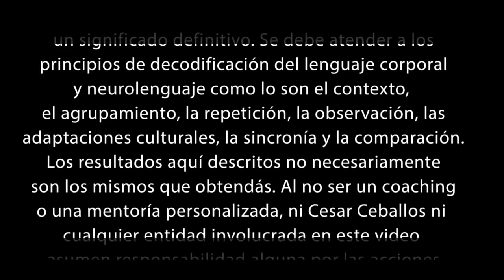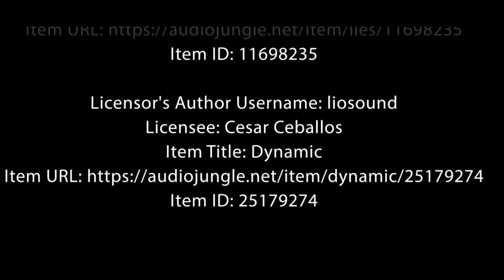Pepe Garza | Análisis de Lenguaje Corporal | Neurolenguaje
🤪 ¿Quién es Pepe Garza y qué relación tiene con Karla Luna le ex lavandera? Descubre los momentos clave de su entrevista y lo cómo su neurolenguaje expresa lo que el calla.

El lenguaje corporal es una de las habilidades sociales del futuro, somos seres sociales y aprender a leer el lenguaje corporal de las personas ayudará a una mayor empatía entre las personas facilitando las interacciones sociales, con el se podrán leer a una persona de acuerdo a su expresión corporal, gestos y movimientos faciales.
Si deseas incrementar tus habilidades sociales y financieras, visita para mayor información.
Marcas usadas y derechos de autor:
Supercepción®, Neurolenguaje®, NeuroVentas®, Ceballos® son marcas registradas por sus respectivos propietarios.
Los audios, imágenes o videos de terceros aquí mostrados, pueden tener derechos de autor de terceros, por lo que se les otorga el crédito, otras contamos licencia de uso regular de sitios como shutterstock®, envato, storyblocks entre otros.
atender los principios que rigen la comunicación no verbal, entre otras
disciplinas. Tomar en cuenta el contexto, la coherencia, el conjunto de
indicios, la observación, el comportamiento base, etcétera. Neurolenguaje® ni Umentory® ni Supercepción® ni César Ceballos asumen responsabilidad alguna respecto a las decisiones tomadas por terceros por los indicios o comportamientos asumidos. Las experiencias aquí mostradas es lo que funcionó para los casos expuestos y fue resultado de las personas y experiencias aquí descritas. Los resultados finales pueden variar dependiendo a cada persona y en cada contexto.

Fuente de Datos:

Fuente: Youtube
Título: